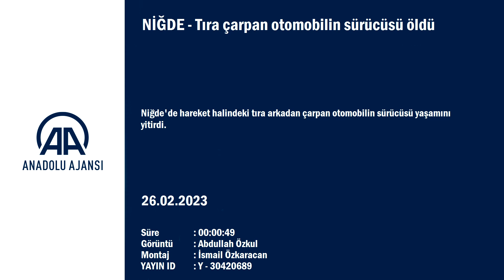Niğde'de Tıra çarpan otomobilin sürücüsü hayatını kaybetti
GÖRÜNTÜ DÖKÜMÜ : - Kaza yerindeki ekipler - Ambulansın kaza yerinden ayrılması - Kaza yerindeki ekiplerin yolu süpürmesi - Tıra çarpan otomobildeki ağır hasar

Niğde'de tıra çarpan otomobilin sürücüsü öldü
NİĞDE (AA) - Niğde'de hareket halindeki tıra arkadan çarpan otomobilin sürücüsü yaşamını yitirdi.
E.G. (35) idaresindeki 06 TZF 88 plakalı otomobil, Niğde-Kayseri kara yolu Aktaş beldesi yakınlarında önünde seyreden C.D. kontrolündeki 51 ET 118 plakalı tıra arkadan çarptı.
Kazada otomobil sürücüsü E.G. hayatını kaybetti.
Cenaze, Niğde Ömer Halisdemir Üniversitesi Eğitim ve Araştırma Hastanesi morguna kaldırıldı.